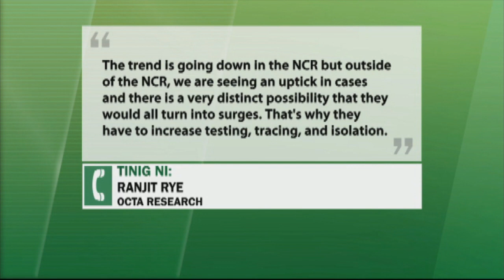NCR Plus, posibleng manatili sa GCQ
TedFailonandDJChaCha | Malabo pang maging MGCQ ang NCR Plus at iba pang lugar na naka-GCQ.